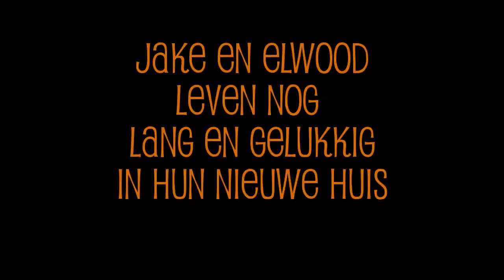Ginger Kittens feb 2017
De kittens van Ginger vanaf november tot jan 2017